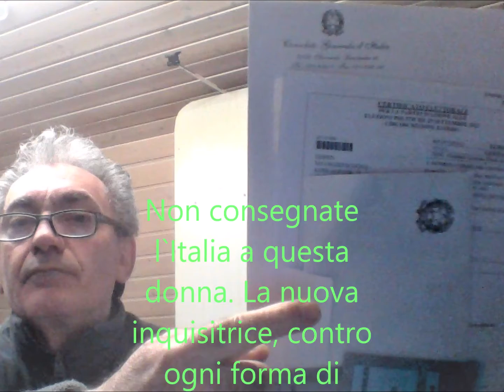Elezion politiche 25 Settembre 2022 - Voto all`estero per corrispondenza - Io voto contro la Meloni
Chi vota per la Meloni vota contro i propri diritti, contro quelli della propria mglie, compagna, figlia o amica. La sottomissione della donna e la riduzione dei diritti conquistati dal movimento femminista sono uno dei traguardi della Meloni. Contro la Meloni per una società giusta e senza discriminazioni.